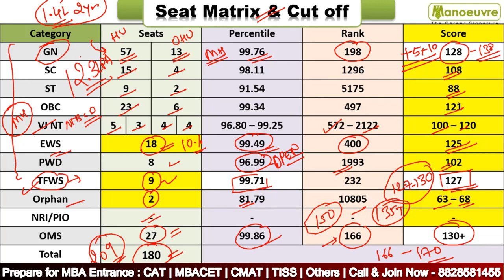SIMSREE I Sydenham Institute Of Management Seat Matrix & Cut Off As Per Category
Call/WhatsApp on :
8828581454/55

CLASSROOM COACHING :-
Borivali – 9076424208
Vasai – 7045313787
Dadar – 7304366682